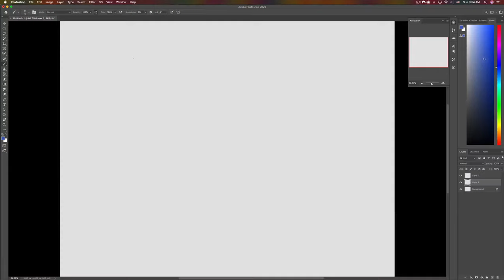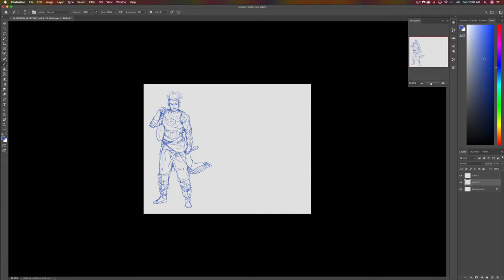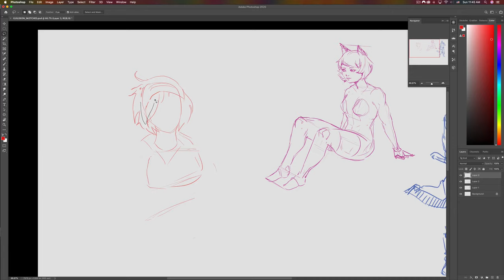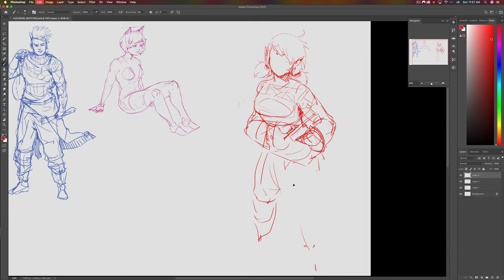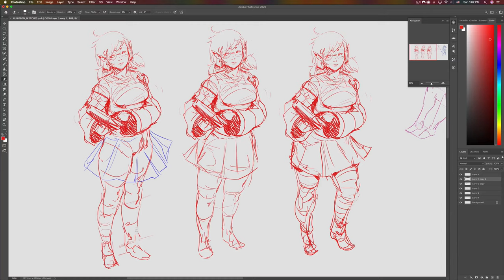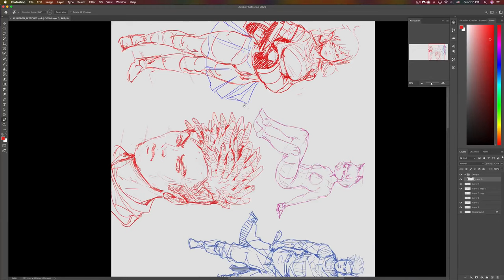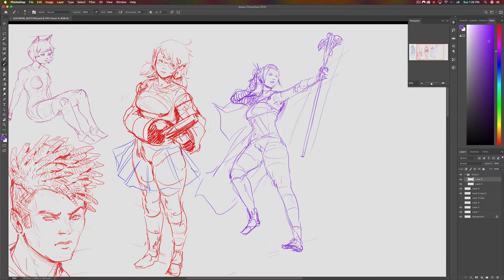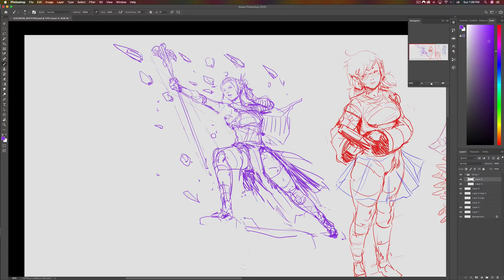💪🏾 Watch a PRO ARTIST Practice Anatomy - Draw With Me!